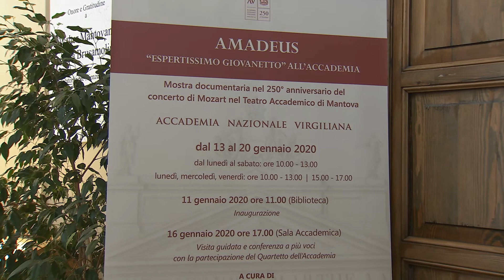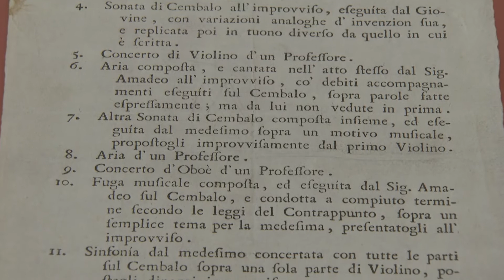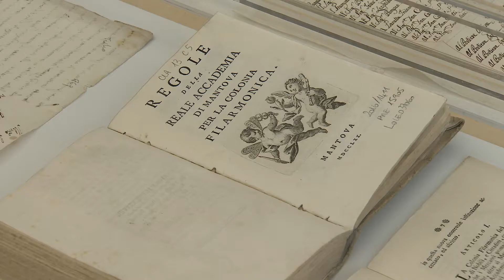Amadeus "espertissimo giovanetto" all'Accademia (Mantova, 11/01/2020)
Inaugurata in Accademia Virgiliana la mostra che racconta la storia del Teatro Scientifico ed il concerto tenutovi dal giovanissimo Mozart il 16 gennaio di 250 anni fa.